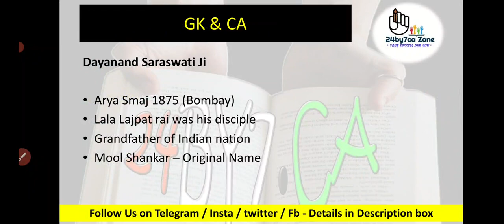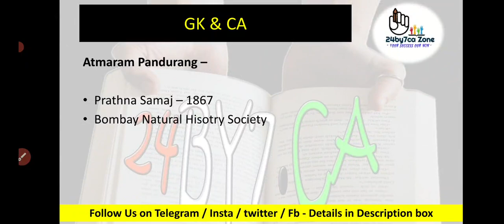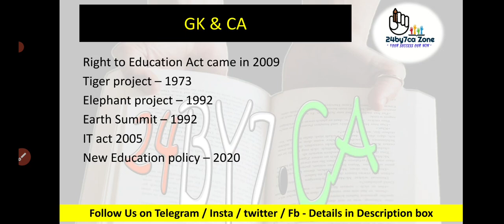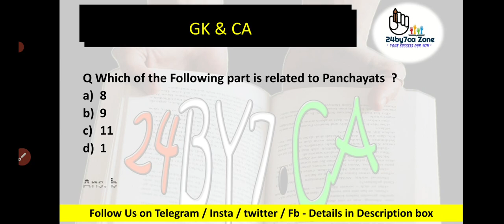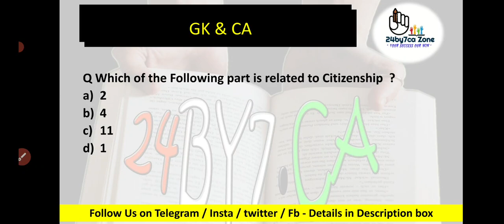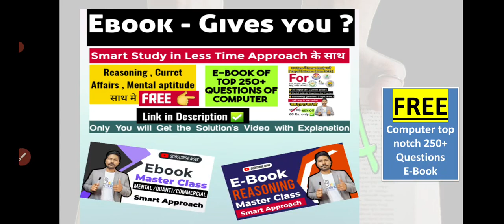Lucknow University Entrance Exam 2022 | General knowledge & General awareness full Revision [Gk /GA]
this video covers :

1) GK Important Questions Modal paper , GK / GA Questions for Lucknow university Entrance Exam 2022

2) GK for LLB Entrance Exam

3) GK Questions for BA entrance exam

4) General knowledge questions for  [ Bba , mba , beled , bca , dpharma ] Entrance Exam 2022

✅️ Our E-book for Reasoning , Mental aptitude , Current affairs + Free Computer Questions Ebook